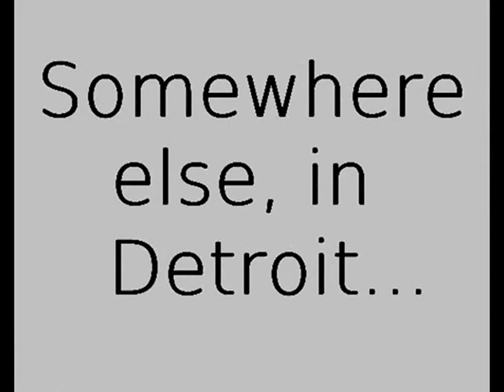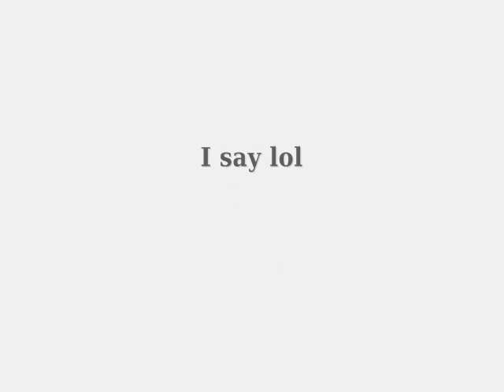Krom Toons 7